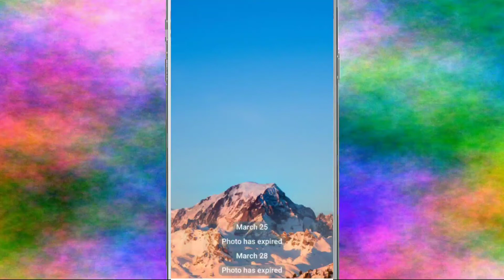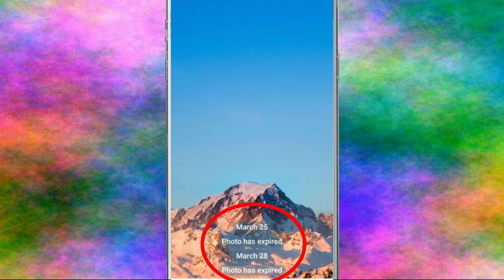Telegram Showing Photo has expired